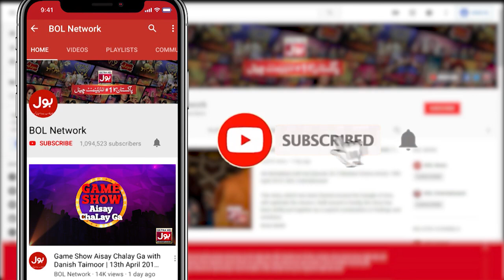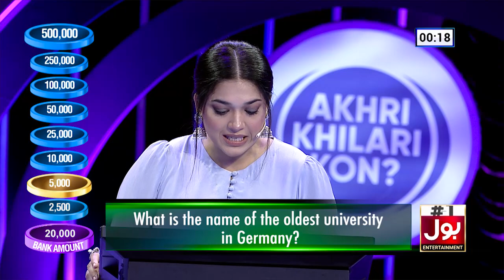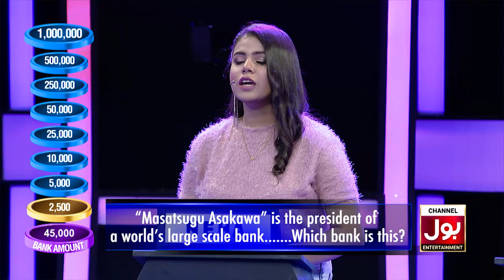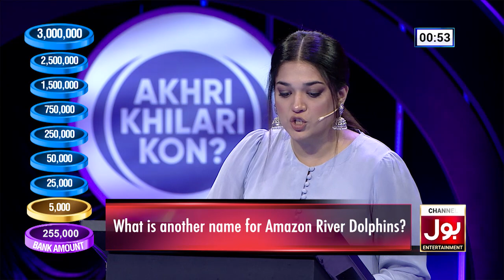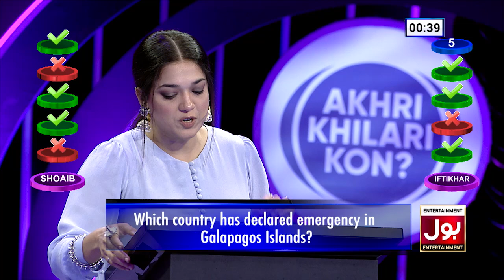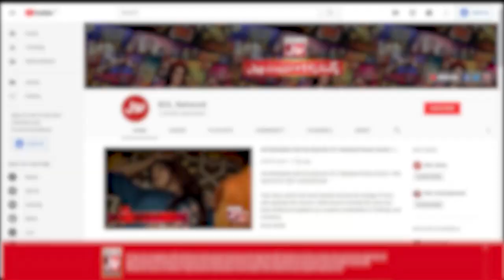Sanam Jung Show | Akhri Khilari Kon? | Who Won18 Lacs Cash Prize? | Episode 44 | 28th Feb 2023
Sanam Jung Show | Akhri Khilari Kon? | Who Won18 Lacs Cash Prize? | Episode 44 | 28th Feb 2023 | BOL Entertainment

Sanam Jung Show | Akhri Khilari Kon? | Who Won18 Lacs Cash Prize?